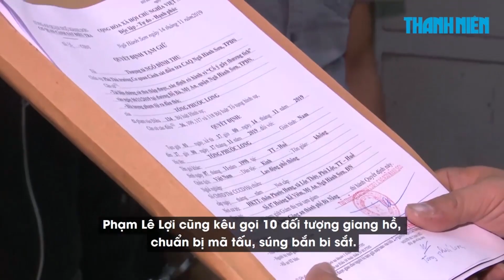Hỗn chiến vì đánh tiếp viên karaoke là người yêu của giang hồ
Công an Q.Ngũ Hành Sơn (TP.Đà Nẵng) đã khởi tố vụ án cố ý gây thương tích, tạm giữ Nguyễn Thanh Phong (28 tuổi), Nguyễn Thế Đa (22 tuổi), Tống Phước Long (cùng ở H.Phú Lộc, Thừa Thừa Huế), Đoàn Công Chương (21 tuổi, ở H.Tiên Phước, Quảng Nam), Đặng Anh Duy (27 tuổi, ở Q.Tây Hồ, Hà Nội), vào chiều tối 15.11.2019.

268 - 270 Nguyễn Đình Chiểu, Phường 6, Q.3, TP HCM